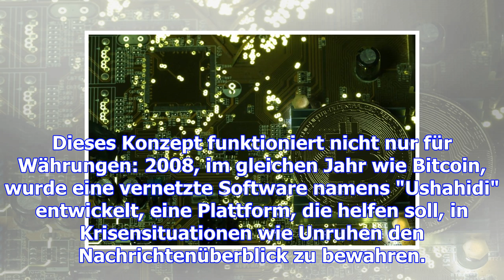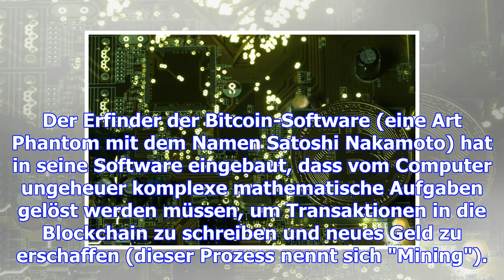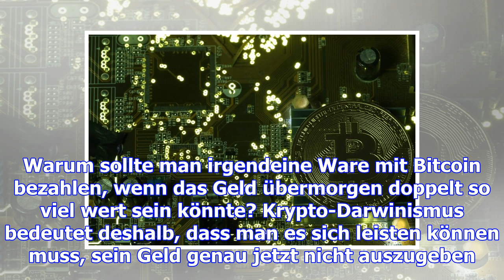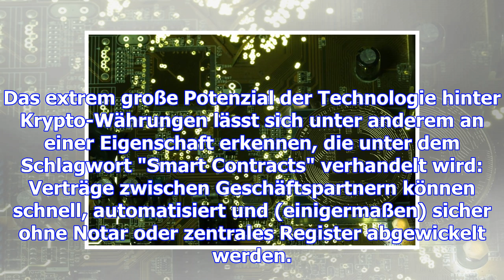Bitcoin, blockchain, hashgraph: die blase, die bleibt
Mittwoch, 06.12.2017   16:13 Uhr Der DHL-Erpresser fordert zehn Millionen Euro - in Bitcoin. Das ist...